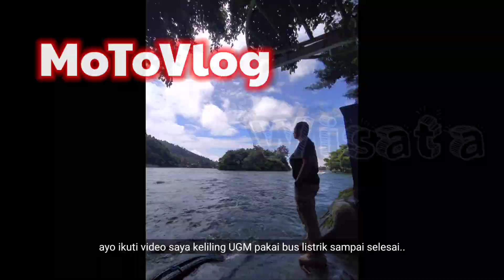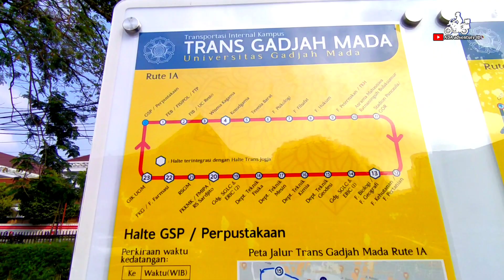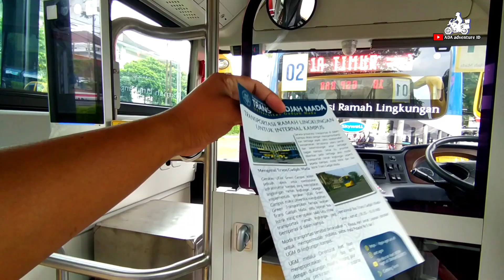Keliling kampus UGM mencoba Bus listrik Trans Gadjah Mada | Info rute - rute yang dilalui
Gerakan UGM Green campus adalah sebuah upaya untuk menciptakan insfrastruktur kampus yang ramah lingkungan...

Rute 1A

GSP ➡️ Perpustakaan pusat ➡️UC Resto ➡️wisma kagama➡️kosudgama➡️Tevesia barat➡️Fak.psikologi➡️Fak.filsafat➡️fak.Hukum➡️Fak.peternakan/FKH➡️Asrama mahasiswa Ratnaningsih➡️Gor pancasila➡️fak.kehutanan➡️fak.biologi➡️Gedung SGLC /Eric 1➡️dept.teknik geodesi➡️dept.Teknik kimia➡️dept.Teknik mesin➡️dept.teknik fisika➡️gedung SGLC eric 2➡️Gdng Radioputro➡️RSGM➡️FKG➡️kopma ugm➡️GSP

Rute 1B

GSP➡️PERPUSTAKAAN PUSAT➡️UC RESTO➡️WISMA KAGAMA➡️SEKOLAH VOKASI➡️FKG➡️MARDIYAH ISLAMIC CENTER➡️RSUP SARDJITO➡️Gdng SGLC ERIC 1➡️DEPT.GEODESI➡️DEPT.TEKNIK KIMIA➡️DEPT TEKNIK MESIN➡️DEPT. TEKNIK FISIKA➡️Gdg.SGLC/ERIC 2➡️MM PAU➡️KLINIK KORPAGAMA➡️FAK.PETERNAKAN FKH➡️ASRAMA MAHASISWA RATNANINGSIH➡️STADION PANCASILA GOR➡️FAK.HUKUM FOODPARK➡️FAK.FILSAFAT➡️MASJID KAMPUS➡️TEVESIA TIMUR➡️RS.PANTIRAPIH➡️GSP